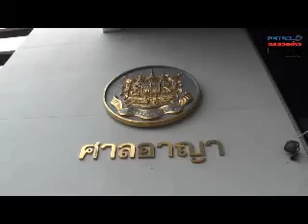สุเทพ เบิกความคดีฟ้องธาริต